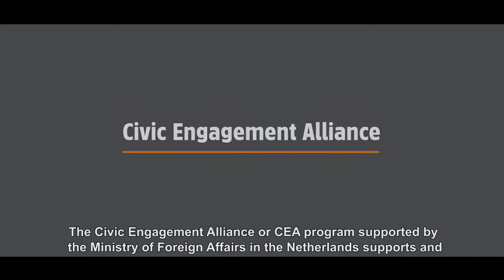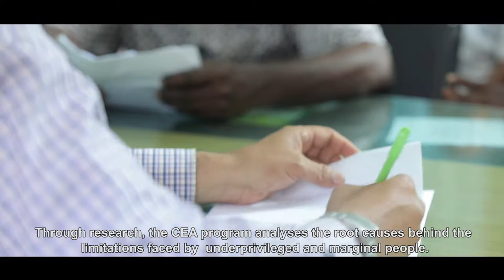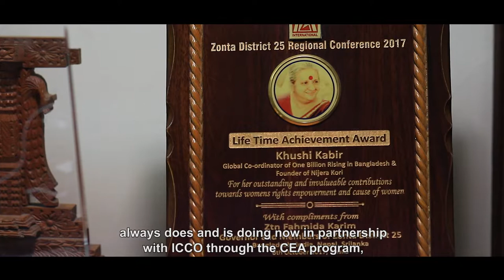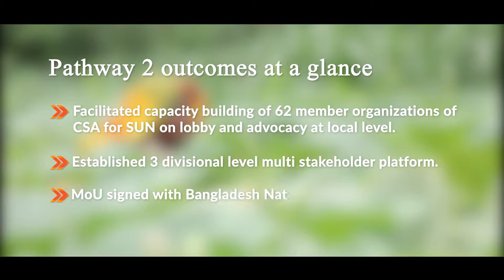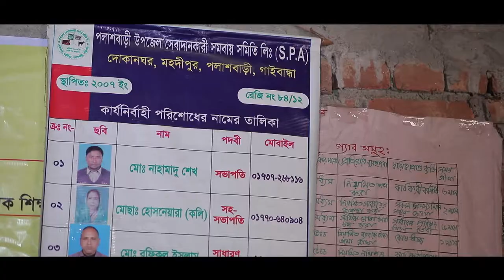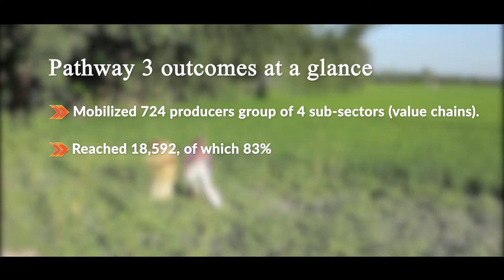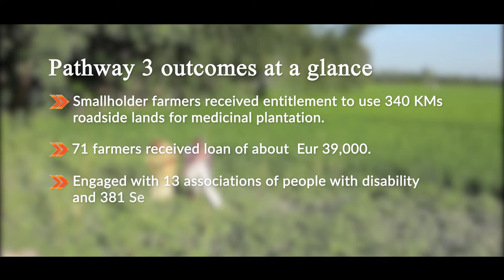Partnership for more equality and justice in Bangladesh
ICCO is member and lead agency in the Civic Engagement Alliance that lobbies and advocates with local organizations in 13 countries for more equality and justice in societies. One of those countries is Bangladesh, where the alliance focuses on more space for civil society, inclusive food systems and economic empowerment of smallholder farmers. This film reports about the activities and results since the start of the program in 2016. Civic Engagement Alliance is funded by the Dutch Ministry of Foreign Affairs.